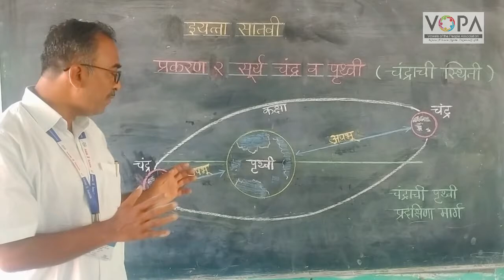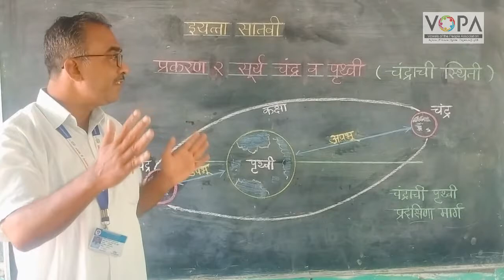7th | Geography | Chapter 2 | सूर्य, चंद्र व पृथ्वी | चंद्राची स्थिती | V-School